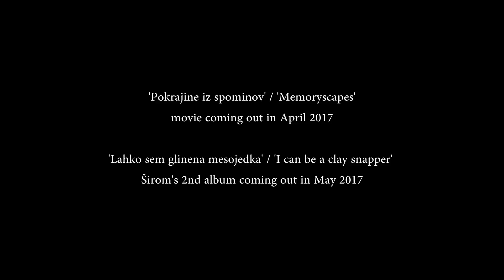Širom / New album and movie announcement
Širom´s album "I Can Be a Clay Snapper" coming out on September 8th on tak:til / a glitterbeat label.
Širom´s movie "Širom - Memoryscapes" out now.

siromband.si
lumina.si